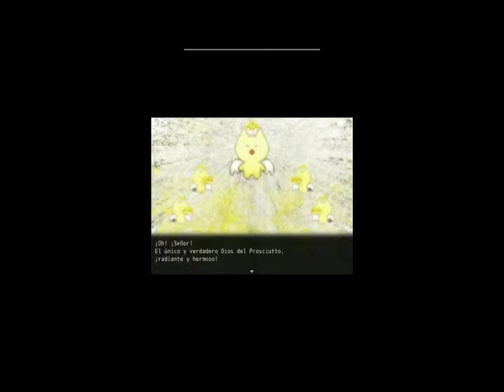Mogeko castle capitulo 4.Alavado sea el prosiuto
HAsuuuu waaa :,C